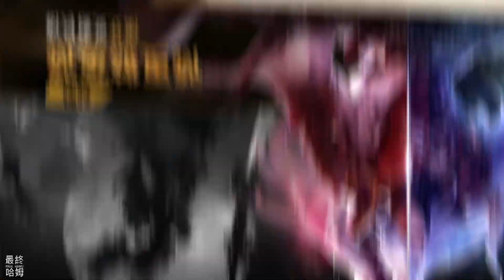《魔靈召喚：克羅尼柯戰記》 #20 全球伺服器4月更新預告 | 賽季活動 用春花傳達心意、令人心動的春日野餐、帶著便當去春遊吧！ | 3、4星好用魔靈推薦 | 水屬性 吸血鬼獵人 200抽！直接保底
全球暢銷手遊魔靈召喚最新力作 - [魔靈召喚：克羅尼柯戰記]
將在3月9日於全球正式上線！
歡迎加入冒險的行列，並帶走上線紀念好禮！

化身召喚師
進入克羅尼柯戰記的奇幻世界探索
與數百種魔靈一同踏上冒險之旅！

《 遊戲介紹 》

■ 寫下獨一無二的‘魔靈召喚全新篇章’
成為拉赫守護團的召喚師，挺身面對巨大陰謀，並守護王國的安危吧！
天空之役、失落的世紀前傳！
體驗專屬於[魔靈召喚：克羅尼柯戰記]的全新世界觀！

■ 5種屬性、400多種魔靈，等著與您相遇！
搭配各種技能與魅力相異的魔靈
展開一場奇幻又刺激的冒險旅程！

■ 團結力量大！‘與魔靈一同稱霸戰場！’
歐碧亞、姬娜、克里夫，三大全新職業召喚師任君挑選！
與3名魔靈一同展開多采多姿的冒險旅程！

■ 隱藏著各種謎題與陷阱的‘地下城’系統
透過強大操作，突破神秘機關！
運用獨特策略，取得全面勝利！

■ 競爭王者寶座的‘PVP戰場’，等您來挑戰！
弱肉強食！勝者為王！
角逐王位，帶走豐厚獎勵！

■ 享受採集、採礦、釣魚的無限樂趣！
不只是戰鬥，
還可透過遊玩遊戲內的各種系統，體驗更多層次的樂趣！

■ 與同伴們一同馳騁沙場！‘組隊模式’
眾志成城！
與召喚師同伴們一起組隊參與區域活動、團戰吧！

🎮 Final Hamu’s Game List🎮
★★★★哈姆の遊戲短評★★★★
【全球伺服器4月更新預告】
四月主要更新內容
📍第一週
🔹新增：全新地區
🔹新增：新團戰模式
🔹新增：全新PVP系統
🔹新活動：金幣獲得活動
🔹新活動：團戰活動
📍第2週
🔹新活動：盧娜博士的甜蜜請求
🔹新活動：收集星星糖活動
🔹新活動：童話風活動
🔹新活動：月兔坐騎活動
📍第3週
🔹新增：全新系統
🔹新增：全新公會系統
🔹新增優化

【賽季活動】
用春花傳達心意、令人心動的春日野餐、帶著便當去春遊吧！

【收集沙漠女王的貝殼】
1.大多是開到最後1-2貝殼才拿到沙漠女王。
2.這輪比較歐，第 8 個 貝殼就開到女王。

【3、4星好用的魔靈推薦】
1.新抽到的五星魔靈無課玩家不太可能練滿。
2.先把好用好練的 3-4 星魔靈練滿練好。
3.除了孰悉的風貓、小仙子、光鳥外的魔靈推薦如下：
火屬性：上犬祭司，恢復、無敵、解除弱化。
水屬性：古勒，加防、解除無敵、護盾、挑釁。
暗屬性：鳥身女妖，暈眩、減防、增傷。

【水屬性 吸血鬼獵人 200抽！直接保底】
1.抽掉剩下的 100抽，這次運氣很差。
2.共 200抽，抽歪一隻，只能保底拿一隻水屬性 吸血鬼獵人。